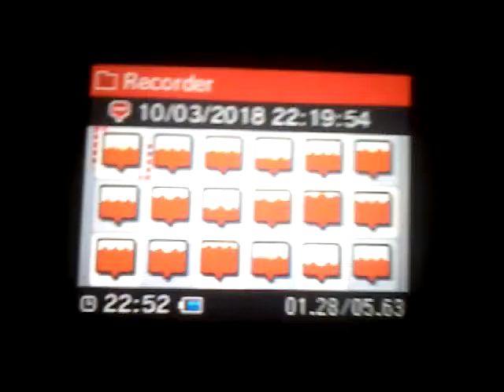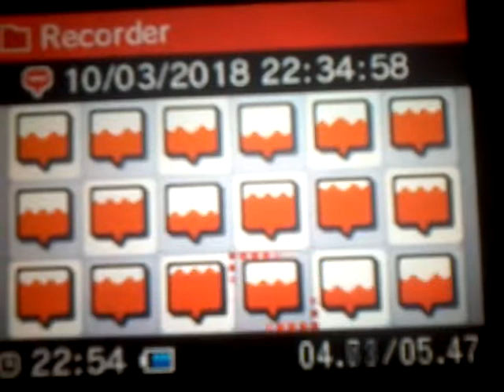Battle Of The Eras Voice Acting Modern Style 03